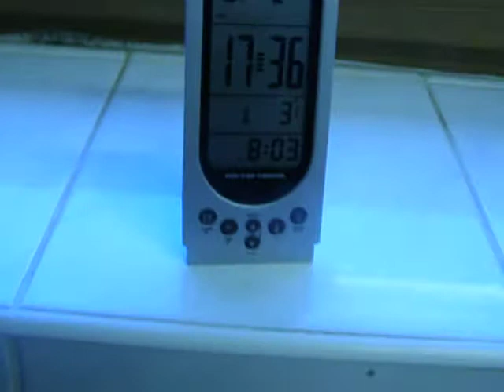Zima v kuchyni Labská bouda